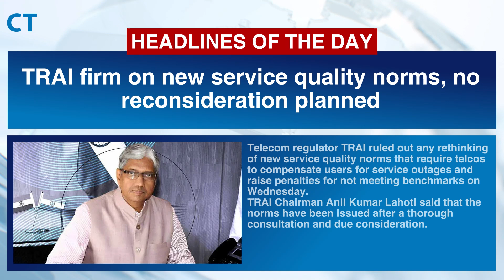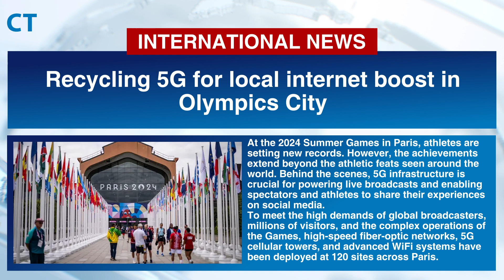CT Headlines August 8